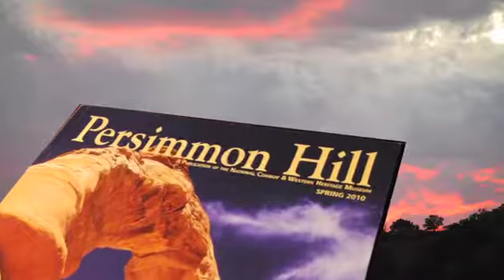Bill Thrash Recalls History of Western Heritage Awards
Bill Thrash, General Manager of the Oklahoma Educational Television Authority and NCWHM volunteer, recounts the colorful history of the Western Heritage Awards.